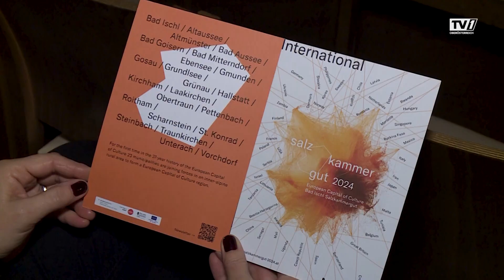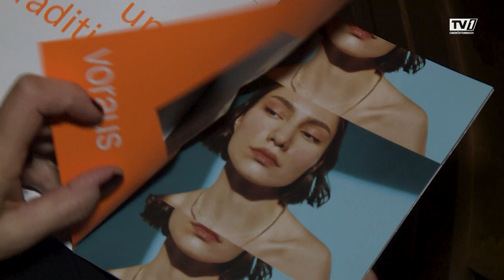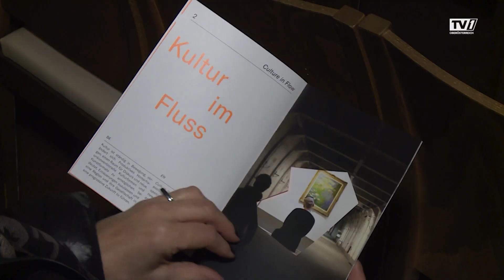Salzkammergut 2024: Kulturhauptstadt-Start mit Birgit Minichmayr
Zur Einstimmung auf das Kulturhauptstadt-Jahr 2024 war Birgit Minichmayr in Bad Ischl zu Gast. Unter dem Titel "Reise aus der Welt von Gestern in die Welt von Morgen" hat sie im Lehar-Filmtheater aus Stefan Zweigs Werk über ein gemeinsames Europa rezitiert.